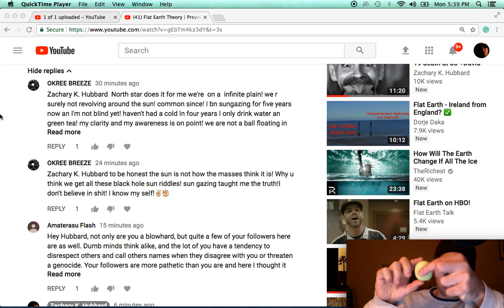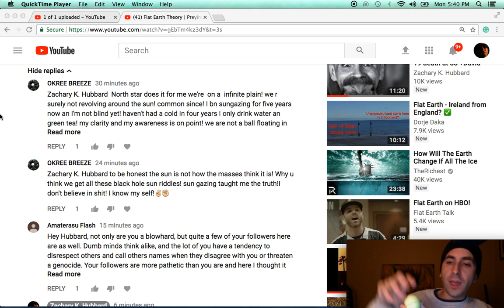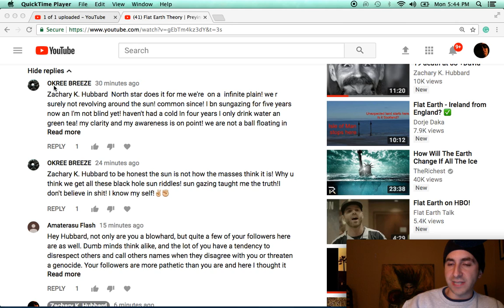Flat Earther Education | How the North Star Polaris proves the earth is a sphere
Some flat-earthers say the North Star proves the earth is flat, but this is only because of their misunderstanding of what they are witnessing above, and because they are clearly not aware that the North Star cannot be seen from the southern hemisphere, due to the spherical shape of the earth.